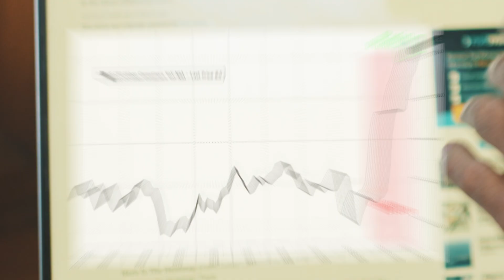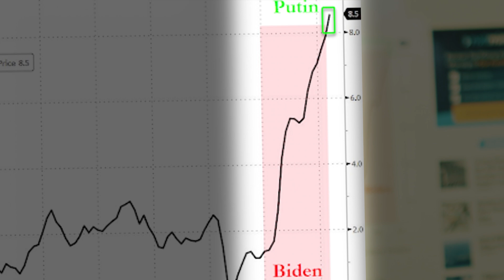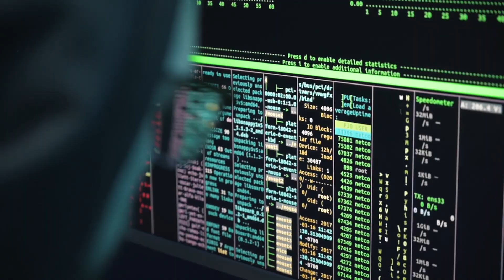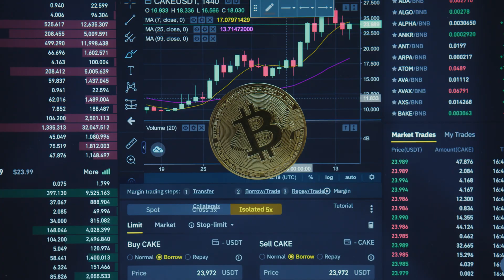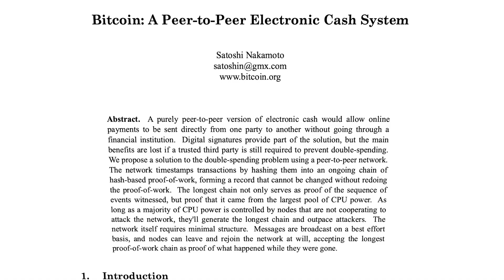3 Life Lessons I learned working as a Data Analyst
As a Data Analyst I learned more about life than, well..Data Analysis. Well maybe I DID learn a lot of technical lessons as a Data Analyst, but I DEFINITELY learned a lot of LIFE LESSONS as a data analyst that have impacted my personal life outside of work.. hete’s the 3 most important life lessons I lesrned at my job as a data analyst.